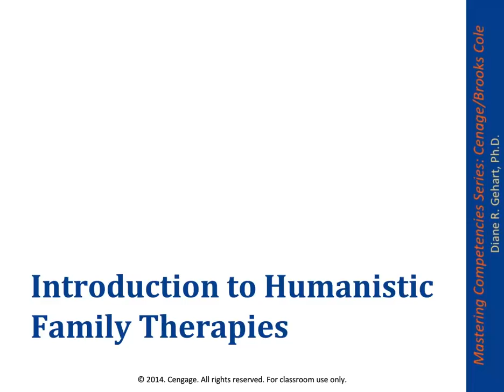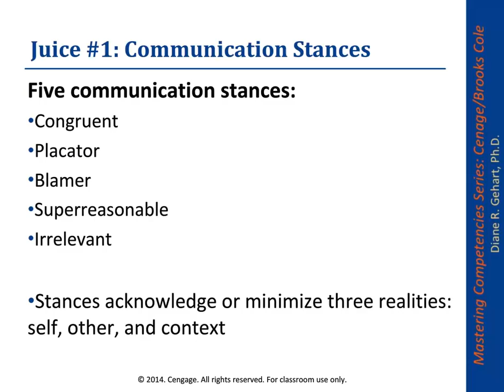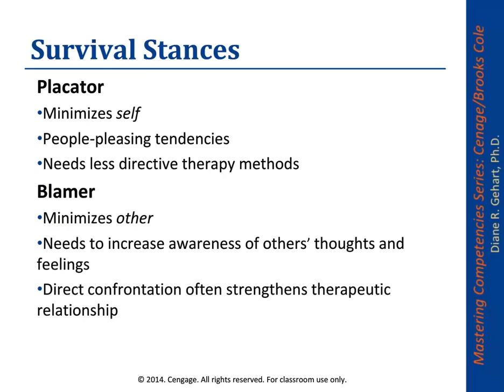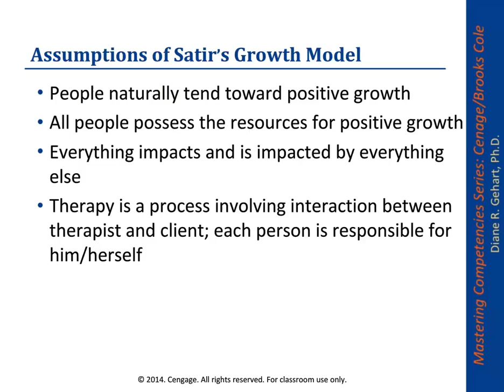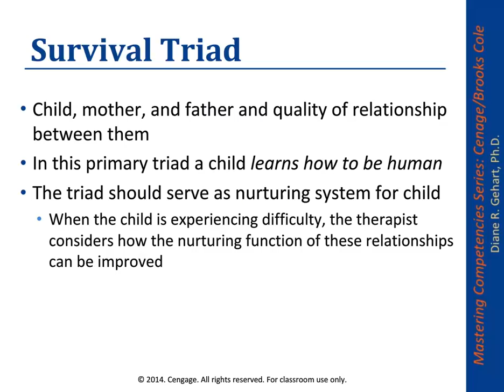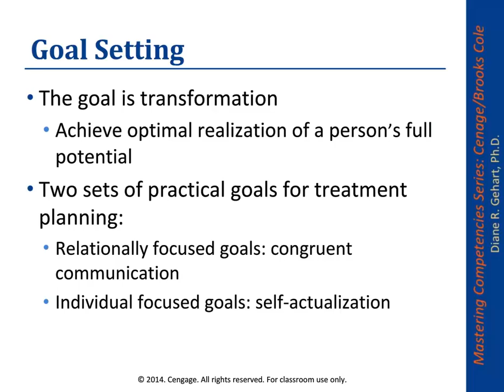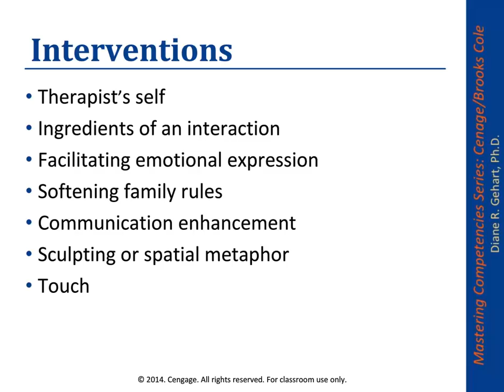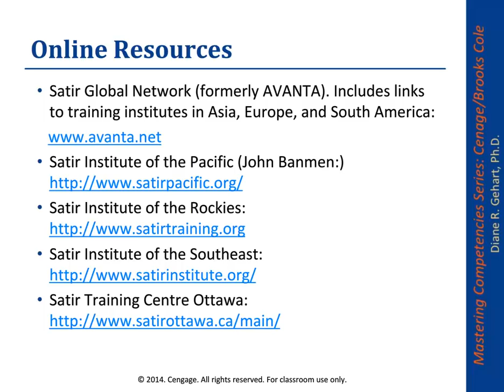Satir Family Therapy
Get the Quick Start Guide to the MFT Licensing Exams for Free

Get Free Clinical Forms that go with Dr. Diane Gehart's textbooks

Lecture on Virginia Satir's family therapy approach by Dr. Diane Gehart based on her texts Mastering Competencies in Family Therapy and Theory and Treatment Planning in Family Therapy. for more free resources.